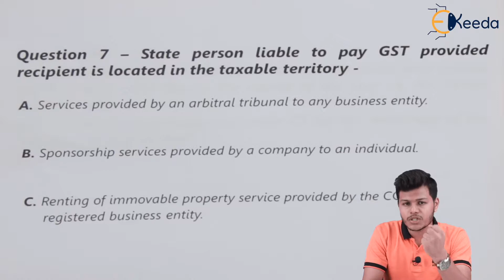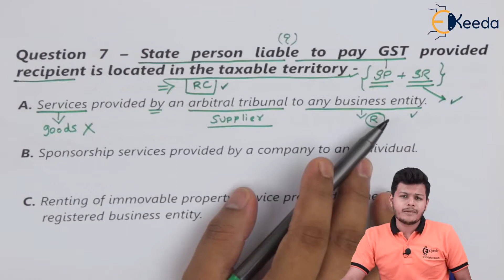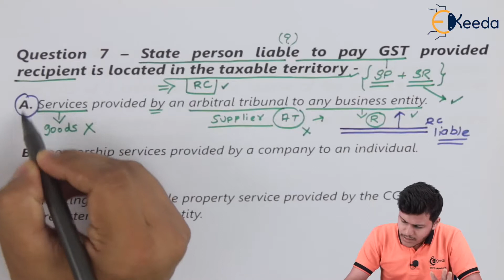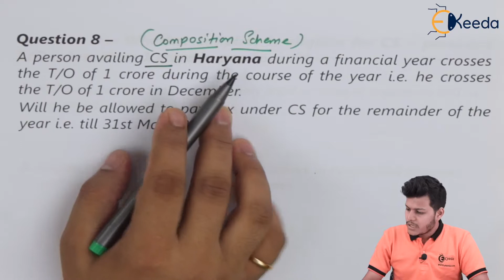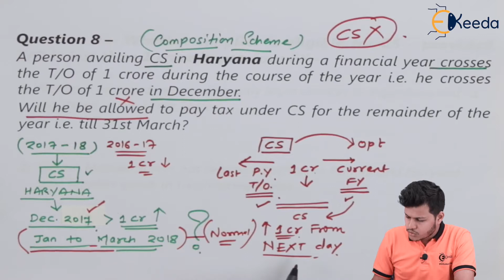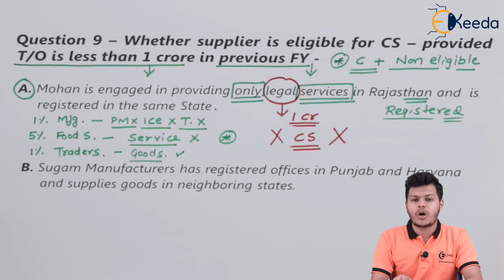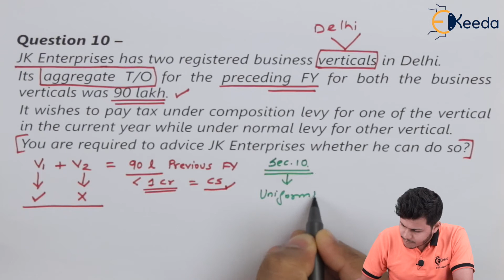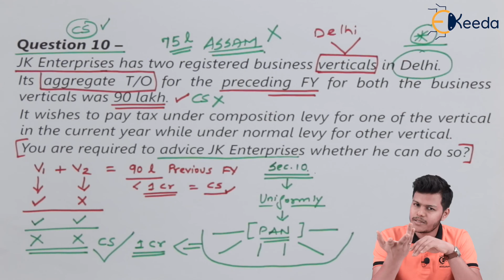Question on Charge of GST Part 02 - Charge of GST - Indirect Taxation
Question on Charge of GST Part 02 Video Lecture From Charge of GST Chapter of Indirect Taxation Subject For TYBCOM Students.

Indirect Taxation
Indirect Taxation Video Lectures
Charge of GST
Charge of GST in hindi
Charge of GST hindi videos
Charge of GST video tutorials
Charge of GST video lectures
Ekeeda Commerce

Happy Learning : )